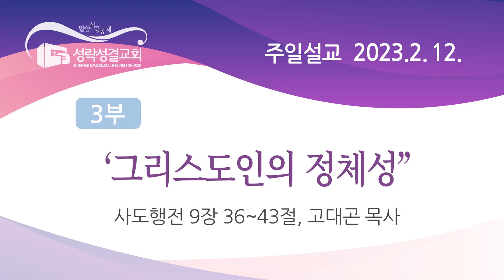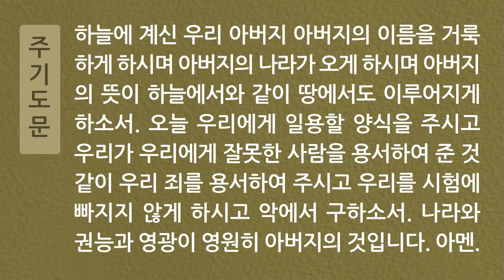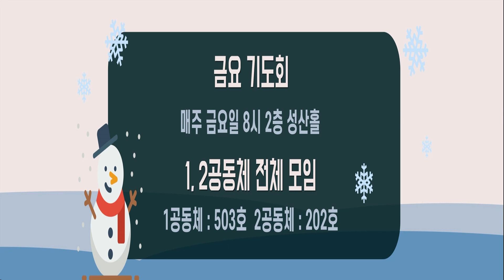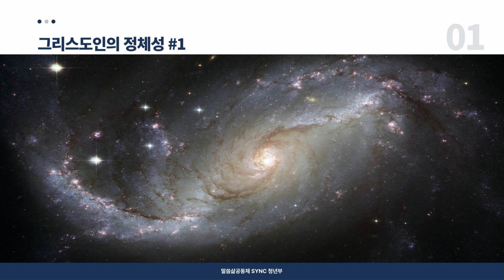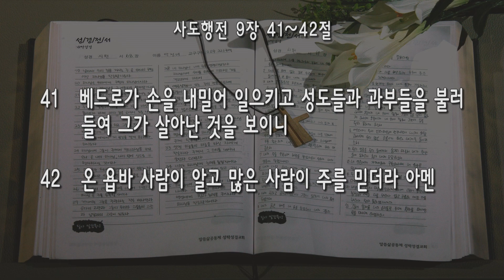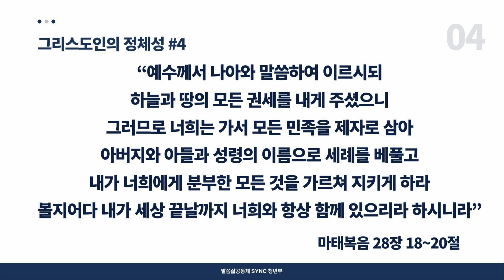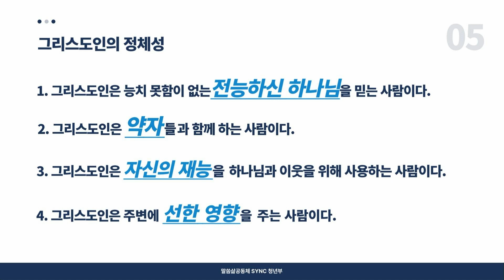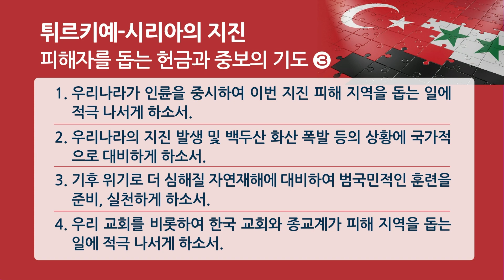[싱크청년부] 20230212 주일3부예배